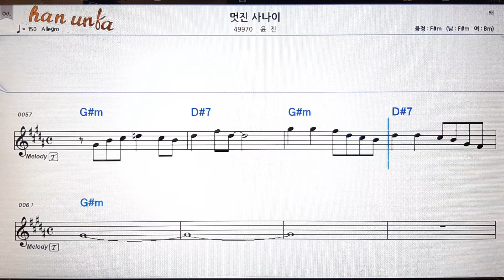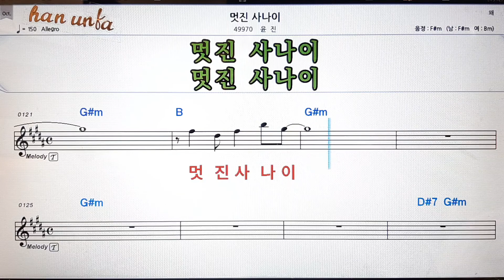멋진 사나이/윤진💕Karaoke*Sheet Music*Chord*MR💋노래방 반주*기타 코드 악보*가라오케